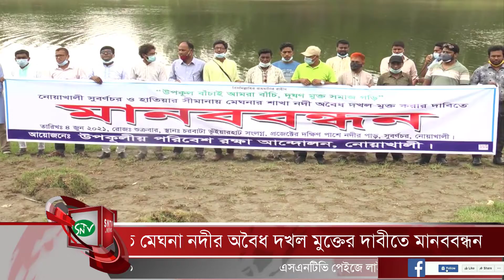SNTV_NEWS |নোয়াখালীতে মেঘনা নদীর অবৈধ দখল মুক্তের দাবীতে মানববন্ধন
নোয়াখালীতে মেঘনা নদীর অবৈধ দখল মুক্তের দাবীতে মানববন্ধন